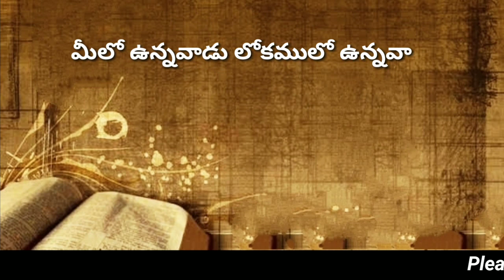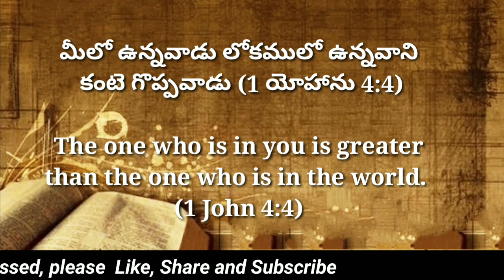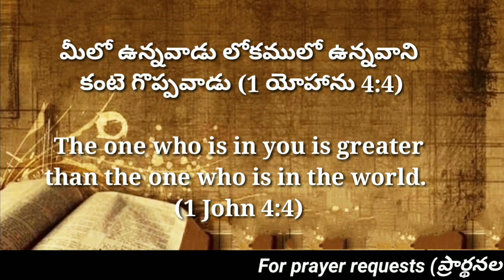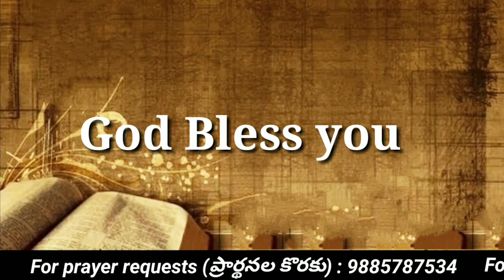Today's promise 27.01.2023 || Bible verse for me today || Showers of Blessing